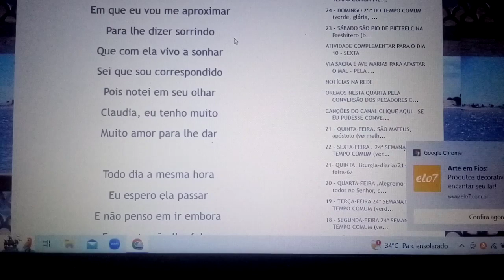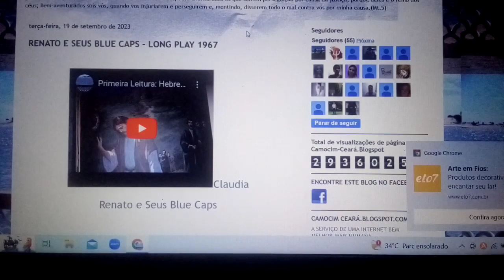Todo dia a mesma hora,eu quero lhe encontrar. Ensaio Cover.